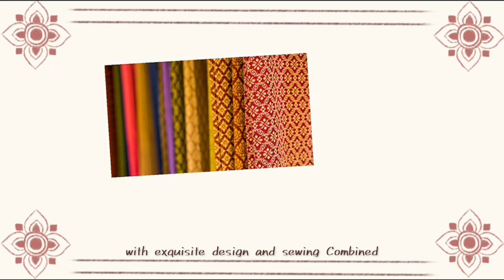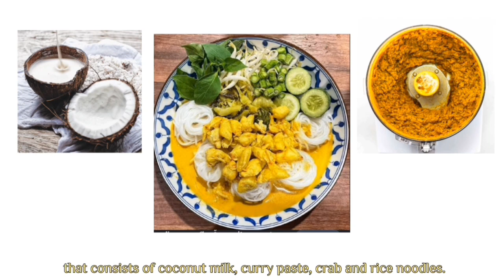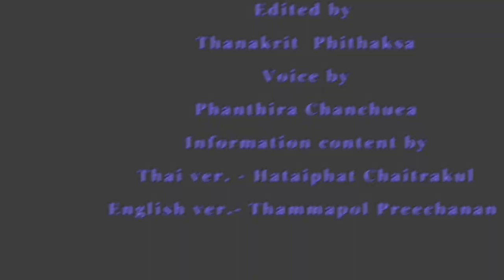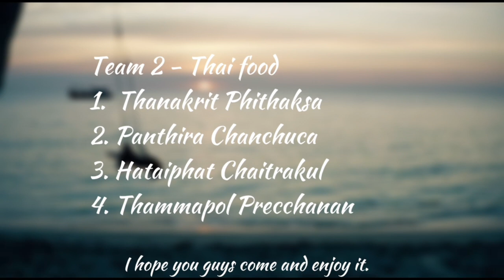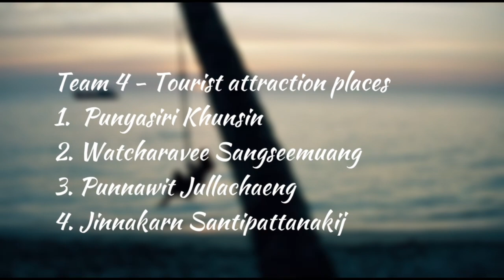[The 12th ASEAN+3 Student Camp for the Gifted in Science]Cultural Night presentation by Thailand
Please watch the video and vote!